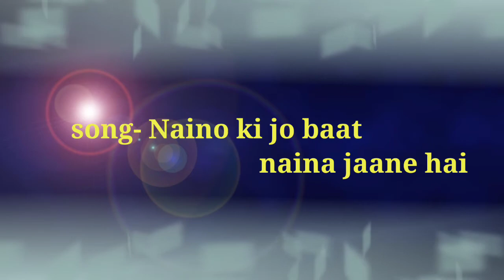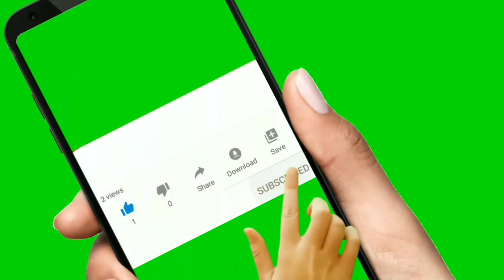NAINO KI JO BAAT NAINA JAANE HAI , with music ll ORG PIANO COVER ll BOLLYWOOD SONGS ll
. NAINO KI JO BAAT NAINA JAANE HAI . PIANO MELODY SONG .